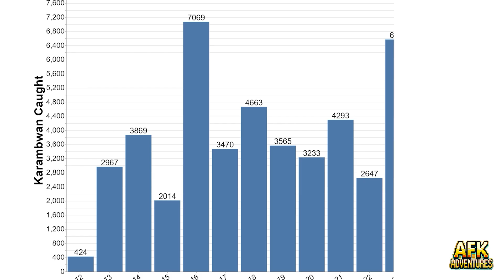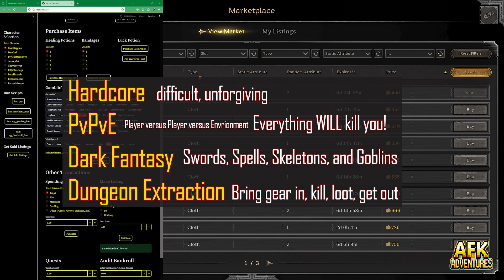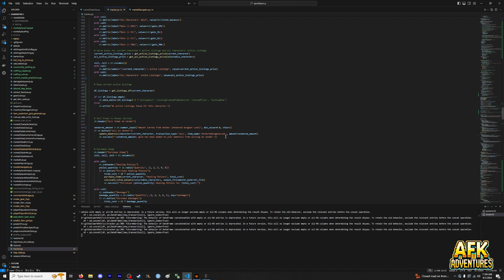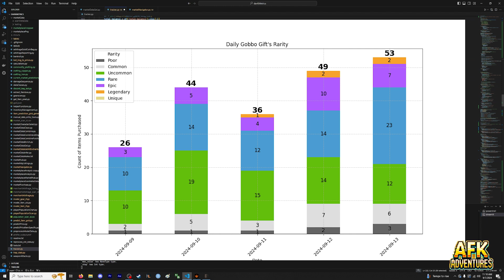AFK Adventures, Part 3, Episode 1 - Gold Goblin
Come and watch my road to dragon lair level stacks of gold in part 3 of AFK Adventures - Dark and Darker Season 4!

New AFK start,
Visions of Gold in my Heart.
Hey, check out this chart!

0:00-0:24 Introduction
0:25-0:59 AFK Adventures Recap
1:00-1:56 What is AFK Adventures?
1:57-2:48 What is Dark and Darker?
2:49-3:00 Dark and Darker? AFK?
3:01-3:15 Main Purpose
3:16-4:40 Results
4:50-5:05 Haiku
5:06-5:28 Clip 1 (You're Crazy)
5:29-5:39 Clip 2 (Sigh of Defeat)
5:40-6:31 Clip 3 (Salt, good with noodles?)